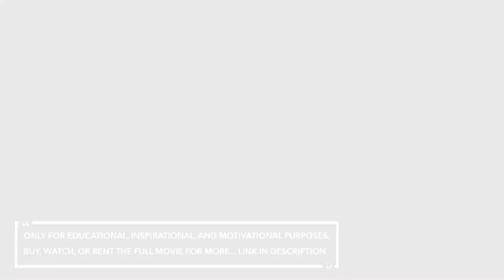Rocky (1976)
Experience the timeless brilliance of a cinematic masterpiece that continues to captivate hearts and inspire generations. "Rocky," the iconic film directed by John G. Avildsen and featuring Sylvester Stallone, tells a captivating story of defying odds and discovering the inner strength that resides within.

Although overwhelmed by the immense challenge ahead, Rocky's unwavering determination propels him forward. With the support of his loved ones, including his girlfriend Adrian, he embarks on a rigorous training journey, pushing his limits and striving for greatness.

"Rocky" serves as a testament to the indomitable human spirit, reminding us never to abandon our dreams, no matter how insurmountable they may seem. It celebrates the importance of family, friendship, and the transformative power of love, leaving an indelible mark on the hearts of audiences worldwide.

Educational, Motivational, and Inspirational Quotes from the Movie 'Rocky (1976)'.

Actors: Sylvester Stallone as Rocky, Talia Shire as Adrian, Burt Young as Paulie, Carl Weathers as Apollo, Burgess Meredith as Mickey

Director: John G. Avildsen
Producer(s): Production company - Chartoff-Winkler Productions
Writer: Sylvester Stallone
Release date: December 3, 1976 (United States)
Country of origin: United States
Official sites: Instagram - MGM
Language: English

To buy, watch, or rent "Rocky (1976)" you can visit the following platforms:

Copyright Information:
We do not claim ownership over the visuals or audio used in our videos. This channel is not monetized, and no ads are shown. Please support the original creators by purchasing, watching, or renting the original content. Thank you for understanding and supporting the creative community.

Fair use determinations are made on a case-by-case basis, taking into account factors such as the nature of the copyrighted work, the amount used, and the impact on the market for the original work.